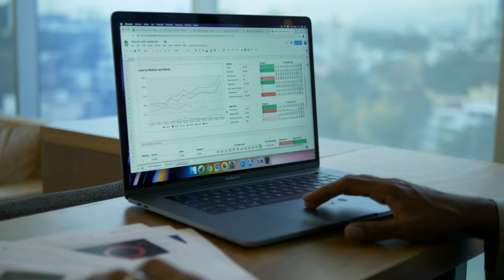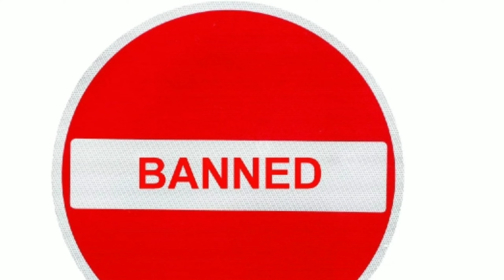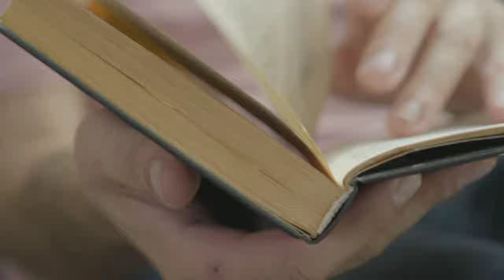Facts about bhutan 2021 | Bhutan ke bare me rochak jankari by Yasa factoria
hey guys.
in this video we have tried to provide some informations about a South Asian country bhutan.
ur suggestion is our strong point so please let me know if u guys have any suggestion in comment box...and u all want me to make videos on any special topic or something ,,just make me able to know about that :;)